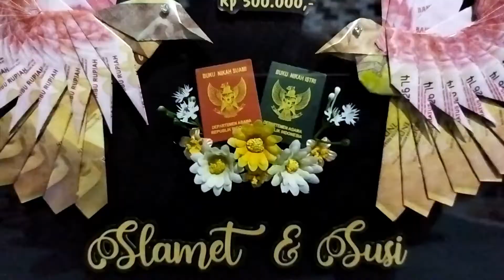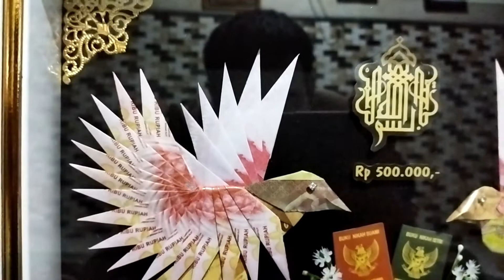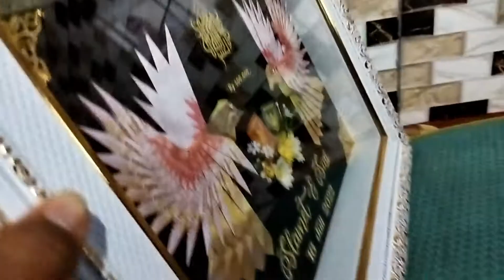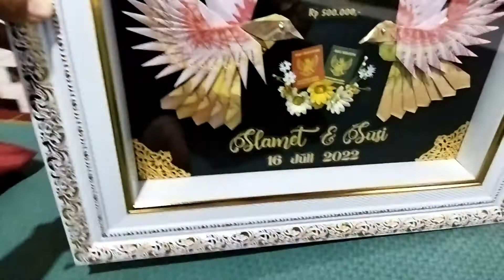Mahar Nikah Desain Burung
Seserahan mahar pernikahan umumnya menjadi hal yg wajib dalam pernikahan..
Seiring waktu muncul banyak kreatifitas dalam desain seserahan mahar,, dalam video ini saya akan merevew sekilas cara pembuatan mahar pernikahan desain gambar burung, simple, elegan, dan tidak terlalu ribet,,

Semoga video ini bisa memberikan manfaat dan bisa menjadikan inspirasi buat yang melihatnya,,